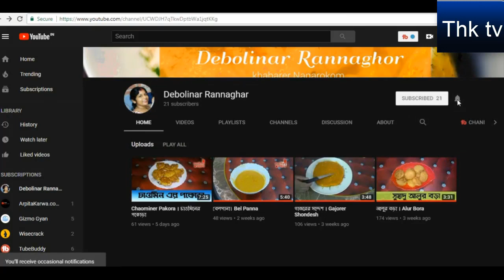Homemade Chanar Payesh ছানার পায়েস recipe Tanzina homemade kitchen tv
Green cardamom - 2-3 pieces
Pistachios - 1 tbsp
Cashew nuts chopped - 2 tbsp
Saffron - 8-10 pieces

For Garnishing

Pistachios - 1 tsp
Cashew nuts chopped - 1  tsp
Saffron - 8-10 pieces